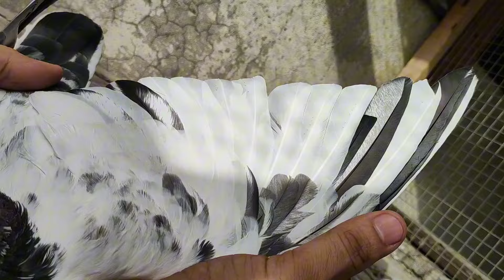2,000 Kabootaro Ka Setup || Salary Teddy + Jaldar Teddy Kabootar || Dilhi Gate Lahore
2,000 Kabootaro Ka Setup || Salary Teddy + Jaldar Teddy Kabootar || Dilhi Gate Lahore

kabootar bazi
kabootar
teddy kabootar
dab walay kabootar
sialkoti kabootar
chapray kabootar
ali walay kabootar
parwazi kabootar
kabootar bazi in pakistan
kabootar ki video
pure chapray kabootar
chapra kabootar
teddy kabootar ki pehchan
pure teddy kabootar ki pehchan
lakhy kabootar
imam deen kabootar
lahori kabootar
ferozpuri kabootar
ustad mian nazeer sab walay salaray teddy kabootar
ali walay teddy kabootar